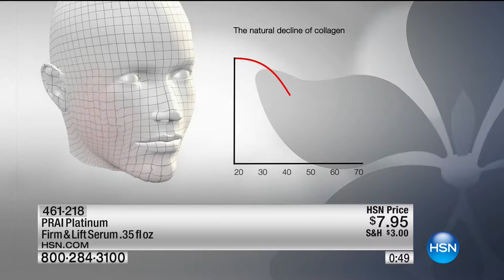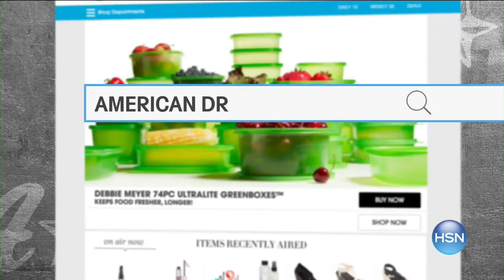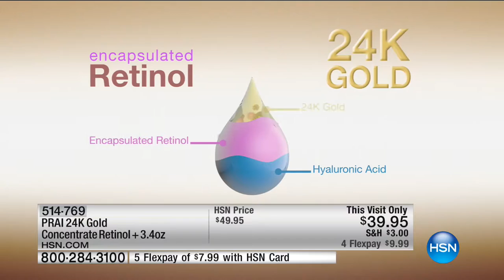HSN | PRAI Beauty 09.26.2016 - 12 PM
Age-defying skincare infused with Prai Root essence